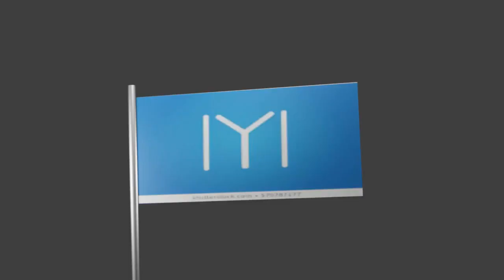My progression with blender 2.8 in 2 months| Just Animation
Progression with blender
progression